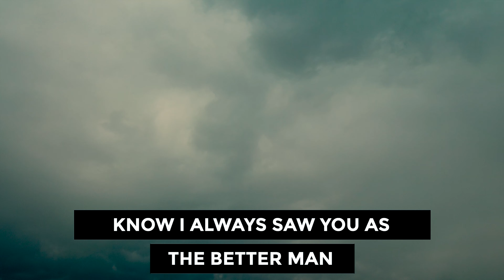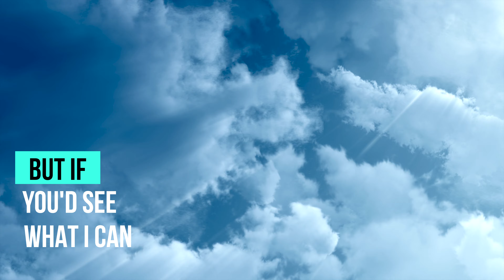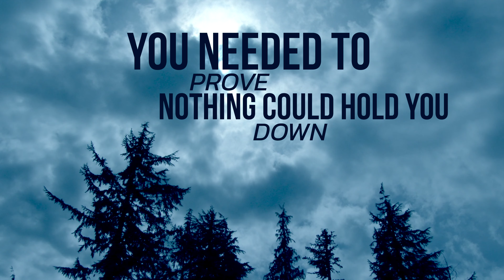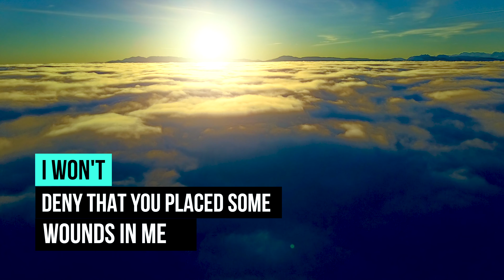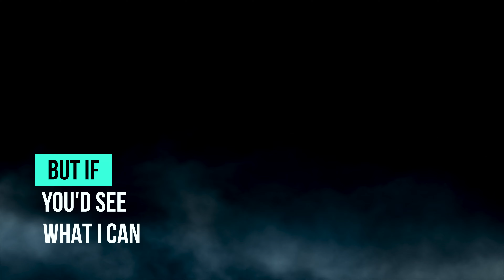I Wish You Free Lyric Video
Song by Gregory S Miller